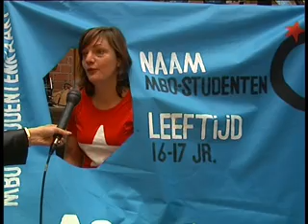SP wil gratis OV-kaart voor alle MBO-ers.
OOG TV Nieuws 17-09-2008 - SP wil gratis OV-kaart voor alle MBO-ers.